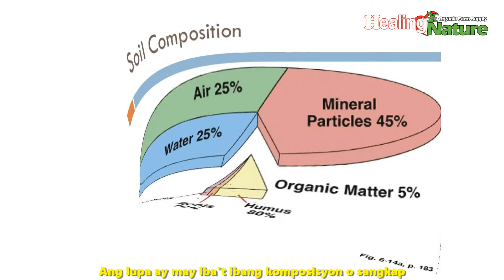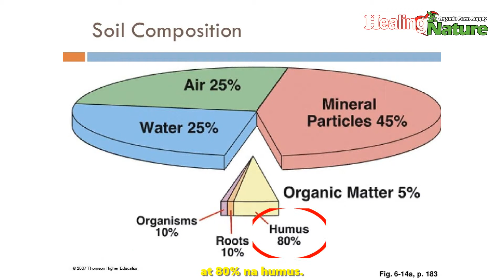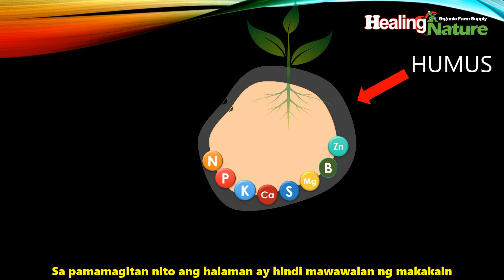Training Video Part 1 Soil Composition and Humus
Healing Nature Training Module Part 1 Composition of Soil and What Humus is. This video is 1st of the series of Healing Nature Organic training modules.